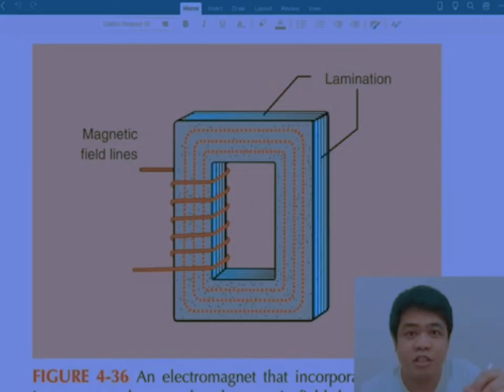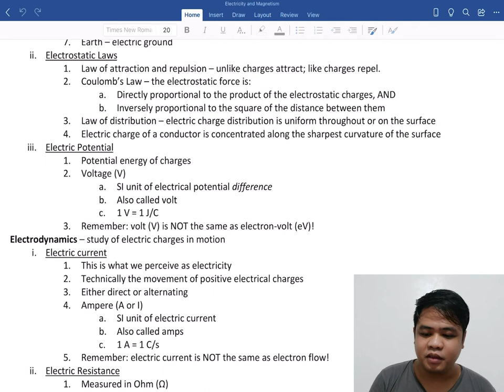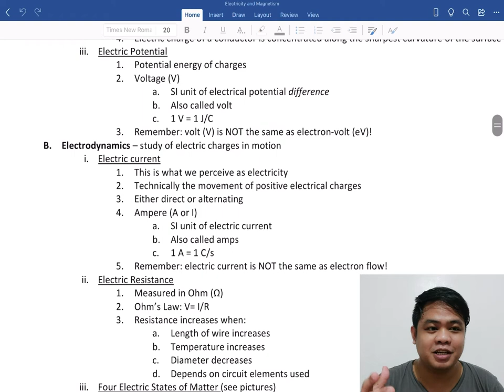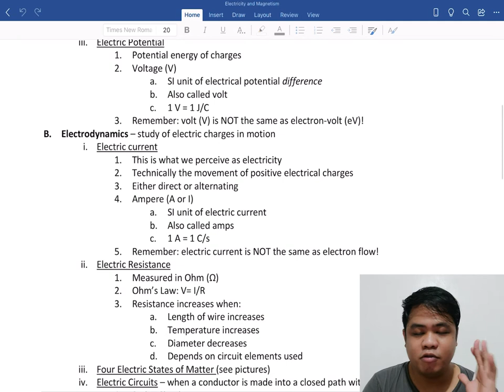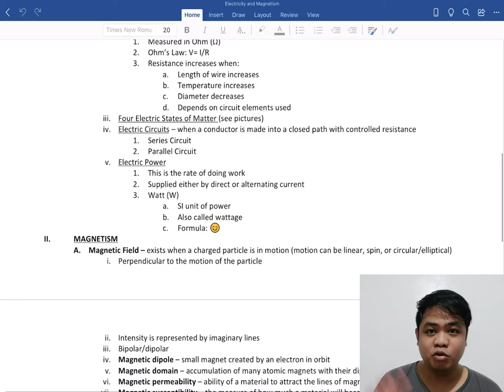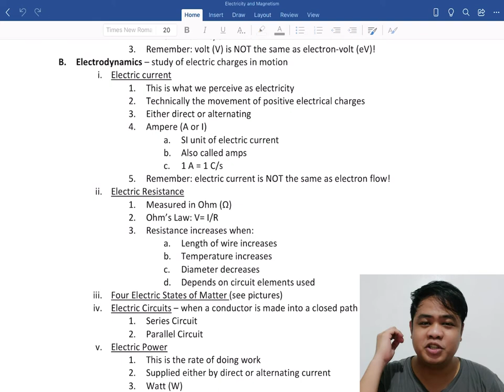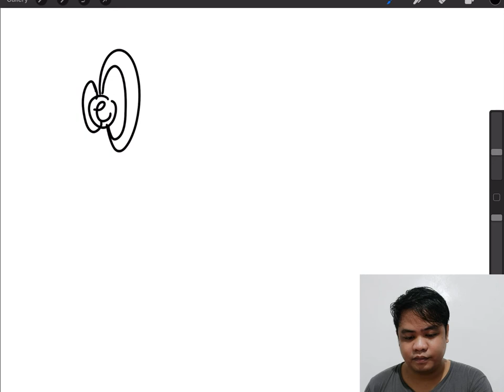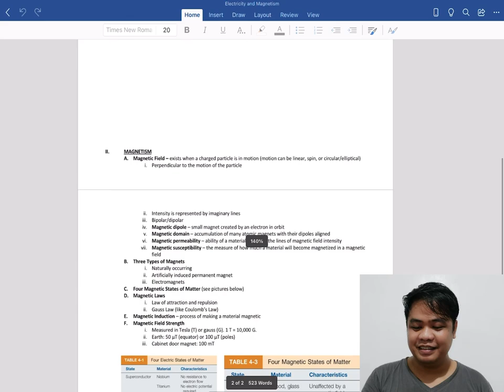Radiation Production and Characteristics Session 5 - Electricity and Magnetism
☢️ Correction! At around 1:14:48, I mistakenly converted V into I/R, when it should be IR (remember Ohm's Law?). This led to wrong formula for Power at the end of that section. Since V=IR, then P=IIR (or I squared times R), not I squared divided by R.

That is why at 1:14:57, I asked, "tama ba?" At the back of my mind, I knew something was off. And now that I've seen it, here we are. Sorry for the mistake. ☢️

Hello!

In this video, I discussed electricity and magnetism separately. Their relationship will be discussed in the next session about radiation. For your quick reference, here are the timestamps for each subtopics:

00:00:00 - Welcome!
00:00:43 - Overview
00:02:28 - Part 1: Electrostatics
00:34:35 - Part 2: Electrodynamics
01:15:29 - Part 3: Direct Current (DC) and Alternating Current (AC)
01:37:42 - Part 4: Magnetism
01:50:13 - Part 5: Other Topics

I want to clarify that everything I said in this video is a personal statement and not related to any organization that I belong to or am a part of.